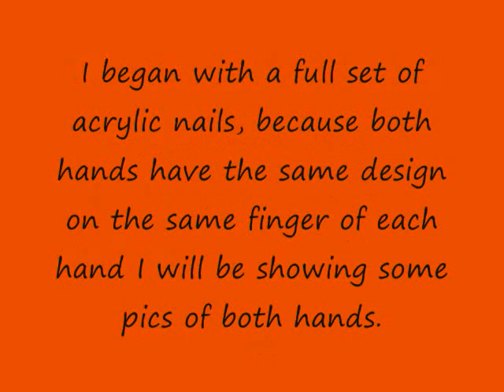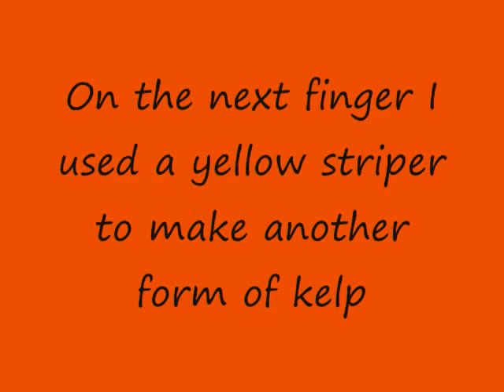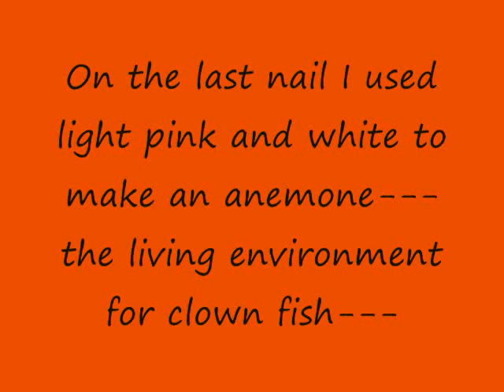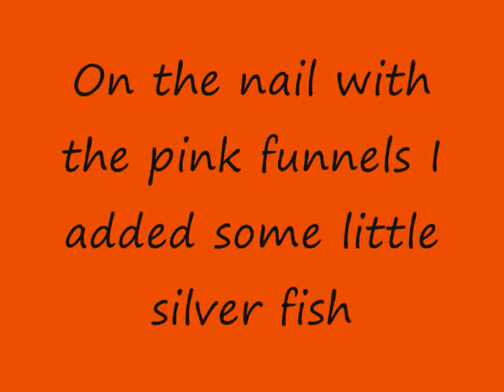Colorful Fish Nail Art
Ocean themed nail-art.
I chose many different colors of polish for this design.
You can alter any color to match these designs because there are so many different colors of fish in the sea!